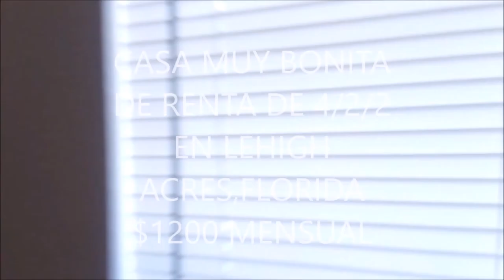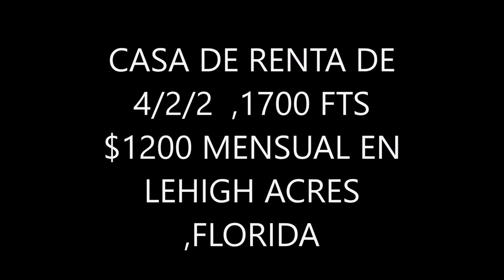RENTA DUPLES 3 CUARTOS 2 BANOS 2 GARAGE POR $850 DOLARES AL MES CASAS PARA REPARAR Y VOLVER A VENDER